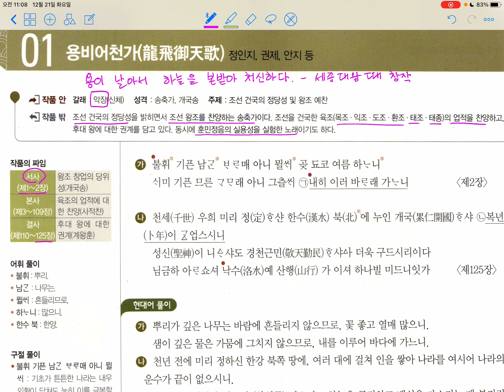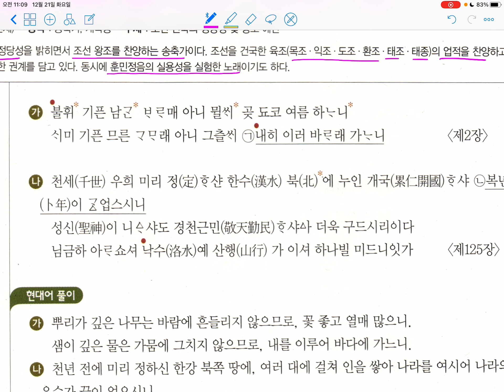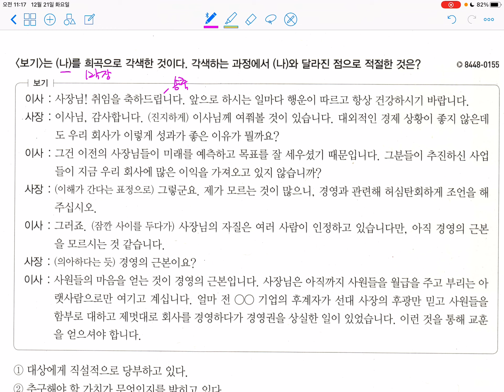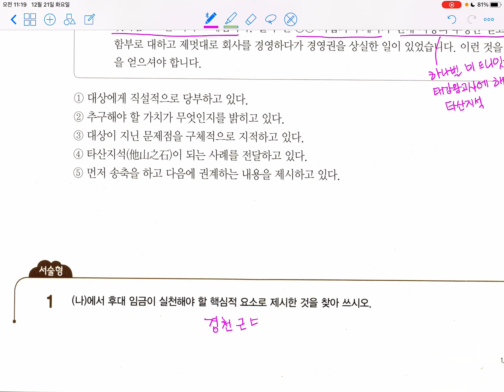올림포스_용비어천가